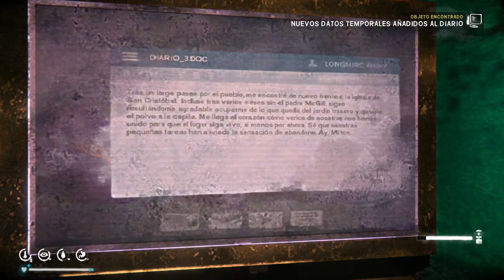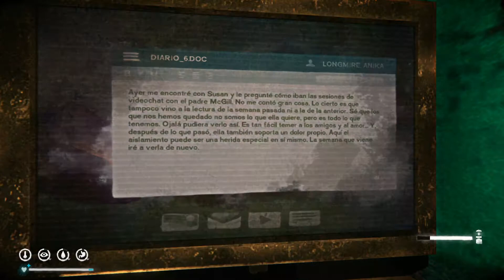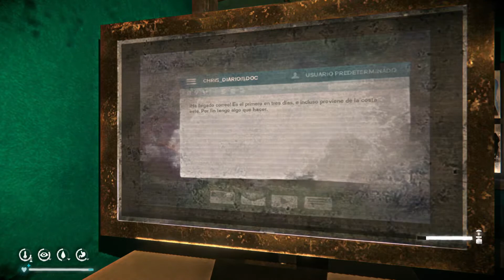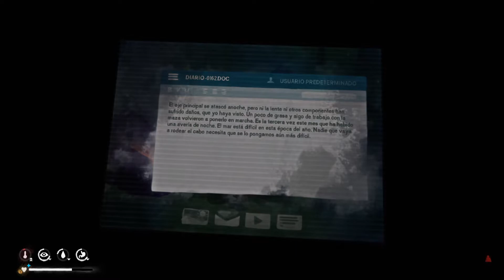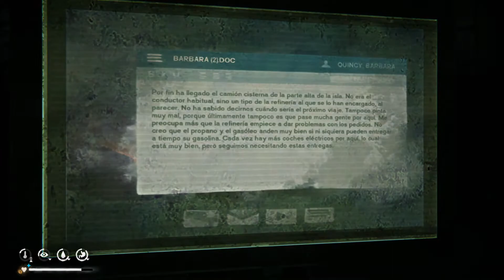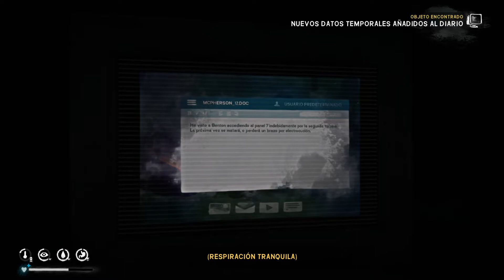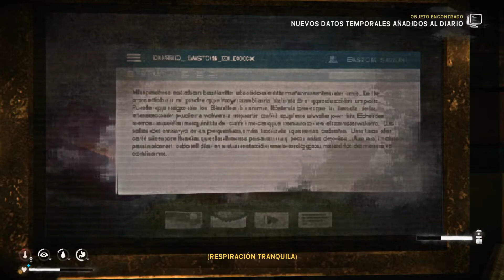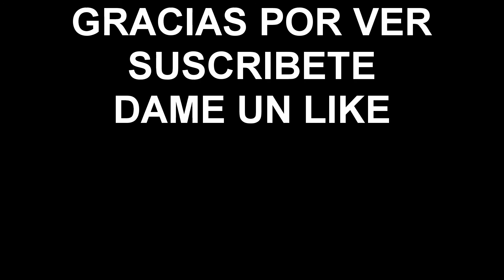🕹️ The Long Dark - Los Datos Temporales - Gameplay Español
Lista De Lugares Con Datos Temporales:
MILTON 3:10
BALLENERA HIBERNIA 24:14
FARO SOLITARIO 29:42
CABAÑAS DE LOS PESCADORES 33:33
TALLER QUONSET 37:20
BASE DEL CAMPAMENTO 40:02
PRESA HIDROELECTRICA 44:08
CIENAGA DESOLADA 25:25
COLINA DE LA SEÑAL 57:19
CUEVA DEL AVISMO 1:02:29
TIENDA RURAL 1:07:48
VIA DESTROZADA 1:16:58